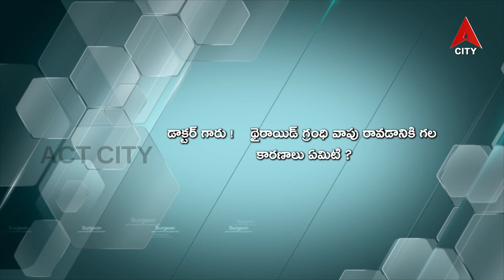Health Line // Dr. Sameer Ahmed